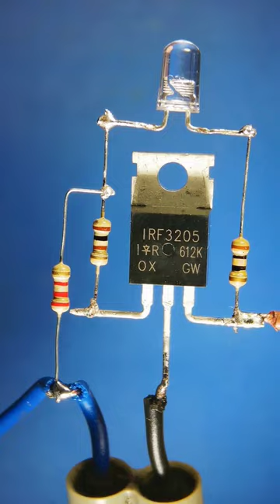Electronic Project using IRF3205 MOSFET | 12v bulb Flashing Circuit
🔰  In this video I'm going to show you How to make 12v bulb Flashing Circuit

🔰  You can make this 12v bulb Flashing Circuit easily because i have given a clear information on How to make 12v bulb Flashing Circuit at home step by step.